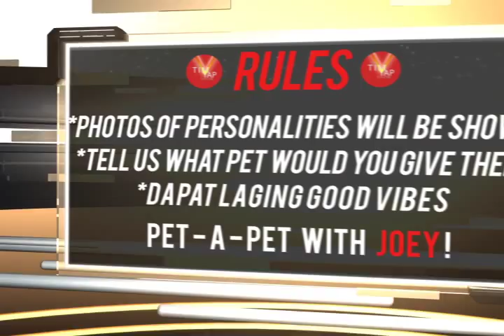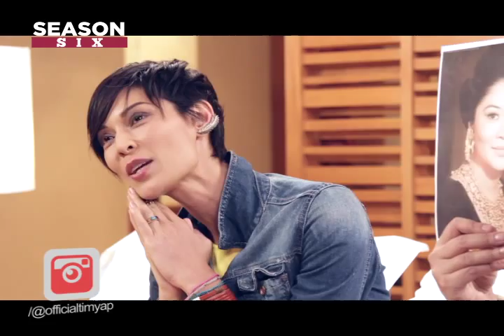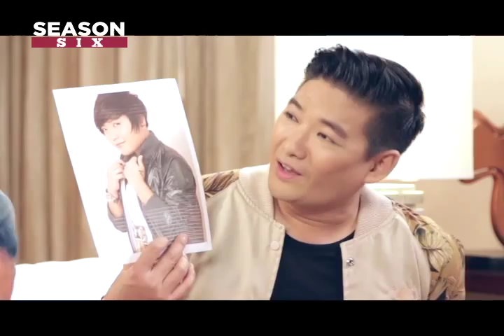Episode 45 Joey Mead King Mov 29 97 DV50 NTSC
Feel the Happiness of Good Vibes with THE TIM YAP SHOW Season 6. Tonight's guest, Joey Mead King !